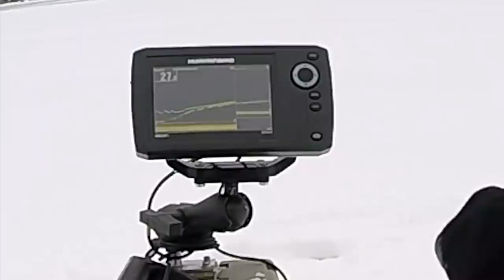We broke through the ice looking for Crappie...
Had a little hick up along the way, but we caught some crappie on a new lake a couple weeks back!

Gopro: Gopro Hero 4 black and 3+ silver
Gopro Mounts: Chest mount & goose neck
Camera: Sony a6300